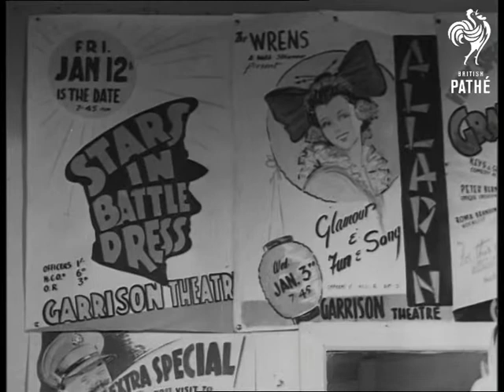Reconstruction Of Elstree Studios (1947)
Boreham Wood, Elstree Studios.

(Reel 1) Various shots of the framework of the new studios. Various shots of the studio equipment. CU. of an R.A.O.C. pennant. Various shots of new sound stages and prop. room.

(Mute.Orig.Neg.)
 FILM ID:2490.29